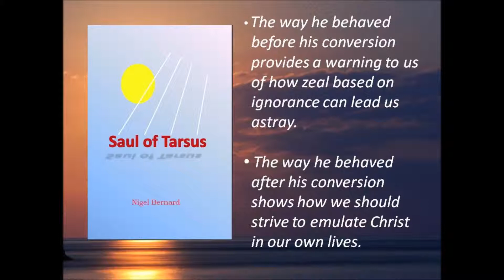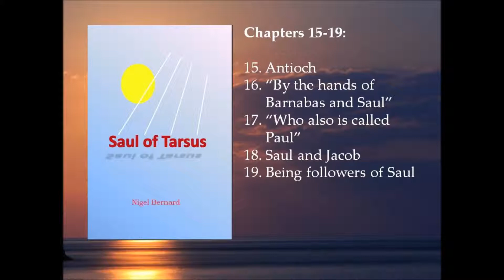Saul of Tarsus